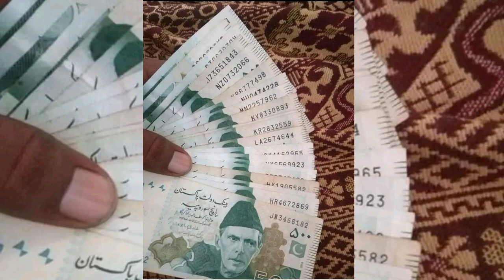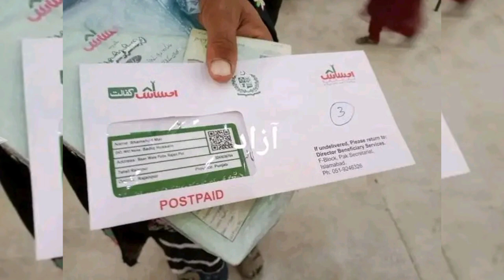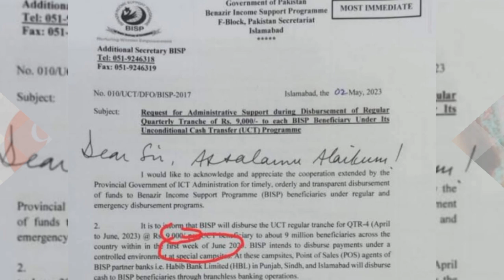New Update About Bisp 9000 | New Ehsaas Rashan 4500 | 1st Payment 9000 Ehsaas | Latest Portal 8171